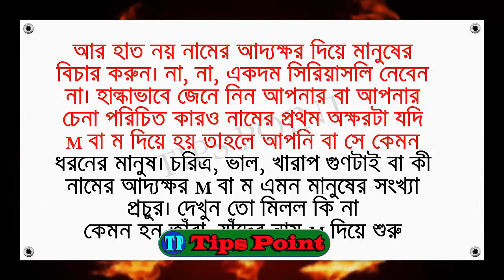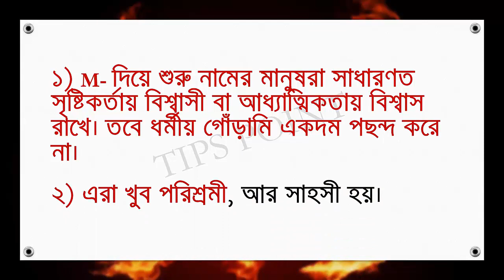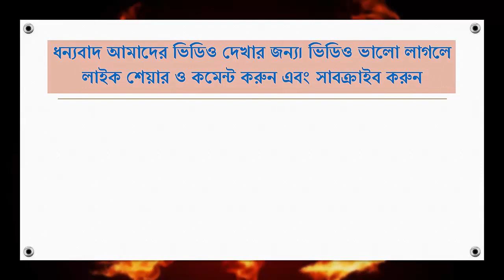জেনে নিন ‘M’ দিয়ে শুরু নামের মানুষরা কেমন হয়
জেনে নিন ‘M’ দিয়ে শুরু নামের মানুষরা কেমন হয়. আর হাত নয় নামের আদ্যক্ষর দিয়ে মানুষের বিচার করুন। না, না, একদম সিরিয়াসলি নেবেন না। হাল্কাভাবে জেনে নিন আপনার বা আপনার চেনা পরিচিত কারও নামের প্রথম অক্ষরটা যদি M বা ম দিয়ে হয় তাহলে আপনি বা সে কেমন ধরনের মানুষ। চরিত্র, ভাল, খারাপ গুণটাই বা কী...
নামের আদ্যক্ষর M বা ম এমন মানুষের সংখ্যা প্রচুর। দেখুন তো মিলল কি না কেমন হন তাঁরা, যাঁদের নাম M দিয়ে শুরু?